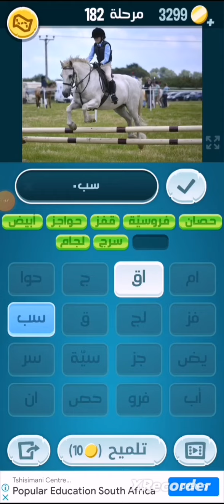كلمات كراش 182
لعبة
العاب
كلمات
كراش
كلمات كراش
حل
حلول
أهداف
حكاية
مصر
المغرب
تونس
الجزائر
سحر
رمضان
حل لغز
الأهلي
الزمالك
أحمد
الأسرة
فتاة
بنت
بنات
نساء
هلال
حل
لغز
مرحلة
الغاز
لغز
فزورة
لع
مراحل
٢٠٢٢
2022
2023
٢٠٢٣
٢٠٢٤
٢٠٢٥
2024
2025
182
١٨٢
حل كلمات كراش182
حل كلمات كراش 182
حل كلمات كراش١٨٢